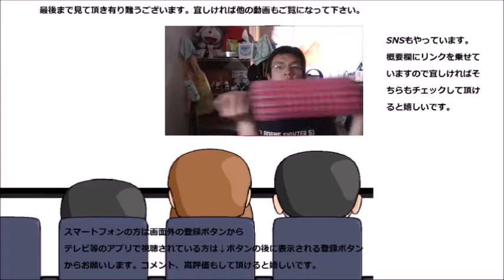チュッパチャップス ピーチホワイトを舐めてみたら桃が凄い！！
チュッパチャップス、ピーちホワイトを舐めてみました。まるでお姫様の様ですね～　見た目も、そして……
贈り物は此方まで↓
〒153-0042